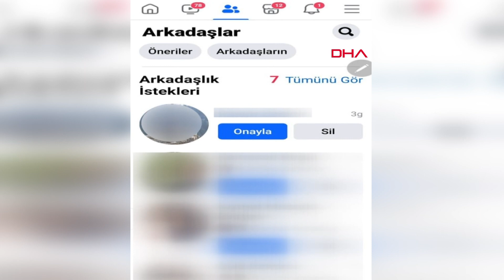Ölümüne neden olduğu motosikletliye, sosyal medyadan arkadaşlık isteği göndermiş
Antalya'da cipin çarptığı motosikletin sürücüsü Ömer Demiral (66), hayatını kaybetti.

Kepez ilçesinde 8 Ekim öğle saatlerinde 07 CHK 93 plakalı motosikleti ile evinden çıkan Ömer Demiral, Sakarya Bulvarı'na geldiğinde yolun karşısına geçmek istedi. Bu sırada K.Ö.'nün kullandığı 07 KZ 101 plakalı cip, Demiral'ın motosikletine çarptı. Savrulan Demiral yaralanırken, çevredekiler de yardım için yanına gitti. Sağlık ekiplerince Akdeniz Üniversitesi Hastanesi'ne götürülen Demiral, hayatını kaybetti. Sürücü K.Ö. ifadesi sonrası serbest bırakılırken, kaza anı güvenlik kamerasına yansıdı.

AİLEDEN SERBEST BIRAKILMAYA TEPKİ

Demiral'ın ölüm haberi ile büyük üzüntü yaşayan yakınları, K.Ö.'nün serbest bırakılmasına tepki gösterdi. Hukuki sürecin başlaması için girişimde bulunan yakınları, K.Ö.'nün Demiral'ın bir anda önüne çıktığını, fren yapmasına rağmen duramadığını belirttiği ifadesinin tersi kaza yerinde fren izi olmadığını, görüntülerde de fren yapmadığının görüldüğünü söyleyerek, sürücünün bir an önce tutuklanmasını istedi.

'BU CEZASIZ KALMAMALI'

Öte yandan Ömer Demiral'ın kızı Zeliha Nayman, gelen aramalara cevap vermek için aldığı babasının cep telefonuna gelen bildirim ile ikinci şoku yaşadı.

Sürücünün cezasız kalmaması için çabaladıklarını söyleyen Nayman, "Babam evinden çıkıp, büyük ihtimalle çarşıya gelirken bir araç arkasından çarpıyor. Babam yaşamını yitiriyor. Maalesef ne tutuklanma ne gözaltı süreci yaşandı. Sürücü ifadesini verip, 1 saat sonra serbest bırakılıyor. Babamın acısını yaşayamadan sürücünün tutuklanması için çaba sarf ediyoruz. Bizim canımız yandı, başkalarının canı yanmasın. Bu cezasız kalmamalı. Hukuki bir süreç kesinlikle olmalı. Bizim canımız yandıysa, onun da bunun hesabını vermesi gerektiğini düşünüyorum" dedi.

'ARACIN ÇOK HIZLI OLDUĞU GÖRÜLÜYOR'

Görgü tanıklarının sürücünün fren yapmadığını söylemesi üzerine gittikleri olay yerinde fren izi olmadığını gördüklerini söyleyen Nayman, "Aile olarak psikolojimiz bozuldu. Doğru düzgün uyku uyuyamıyoruz. Aktif olarak araç kullanıyordum, şu an kullanamıyorum. Ne yaşadığımızı bile bilmiyoruz. Kazayı görenler ile de görüştük. Bize aracın fren yapmadığını söylediler. Olay yerine baktık, hiçbir şekilde fren izi yok. Görüntülerde de aracın çok hızlı olduğu görülüyor. Babamın telefonunu aldık. Dalga geçer, alay eder gibi bizim acımızın üzerine daha da acı katar gibi bir de arkadaşlık isteği göndermiş. Neden gönderdiğini bilmiyoruz, anlam veremiyoruz" diye konuştu. (DHA)